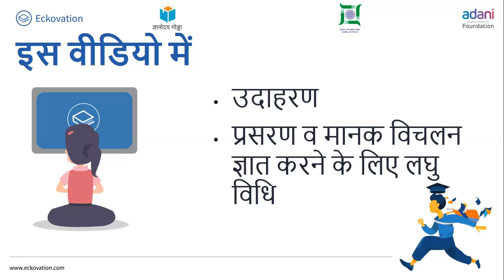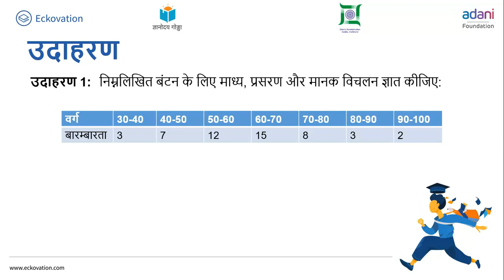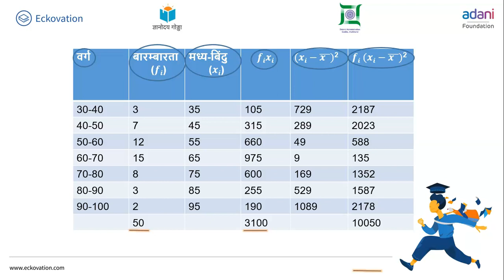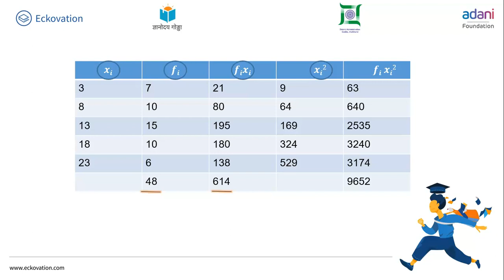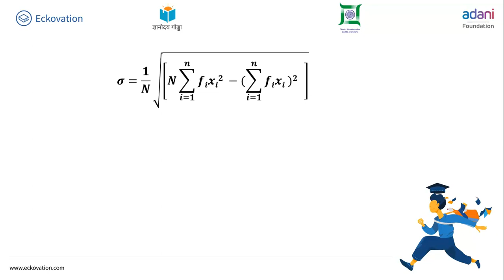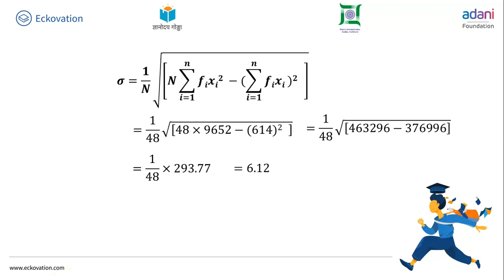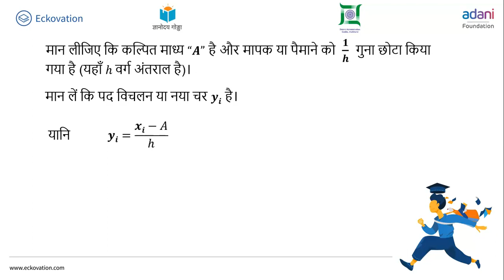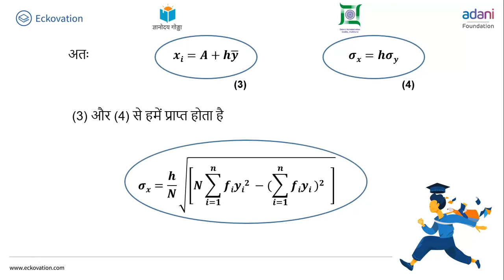Statistics Part 8 | Class 11 | Math |Hindi Medium